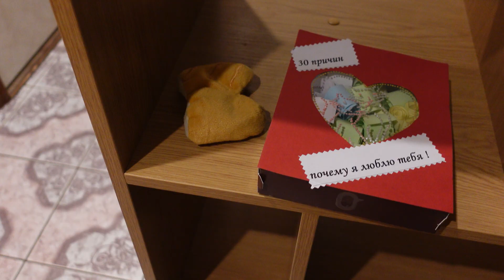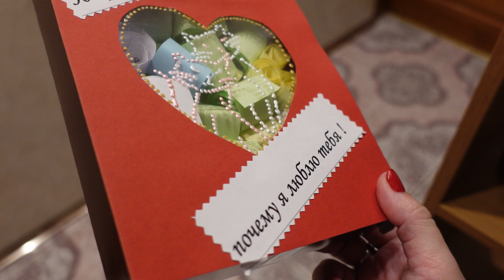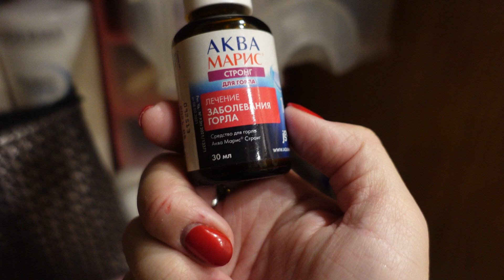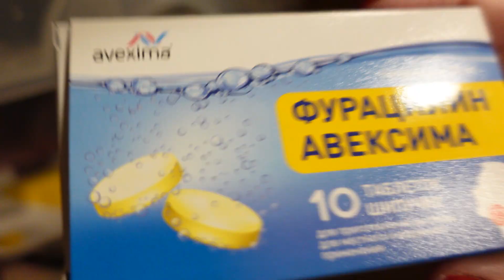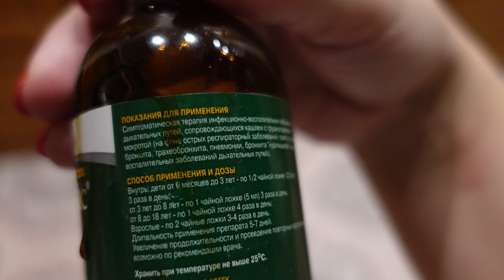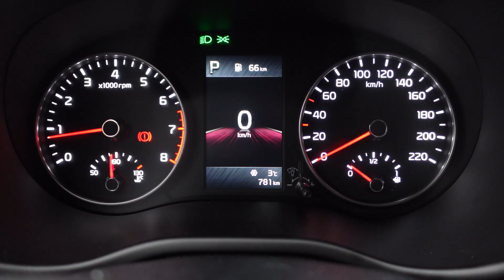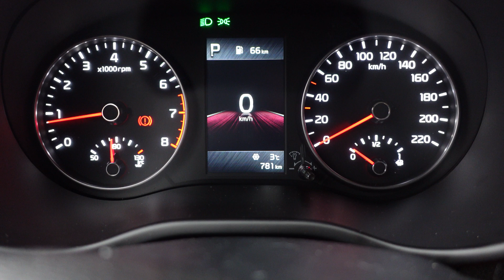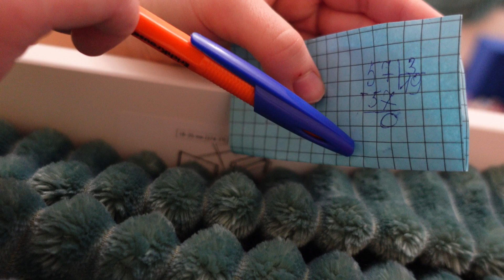ОДИН ДЕНЬ ИЗ ЖИЗНИ многодетной мамы / Будни мамы / влог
Влог о жизни многодетной мамы, про заботы и дела многодетной семьи. Рецепты, мотивация на уборку и может ли мама с двойней быть помешанной на чистоте? Как живет наша большая семья! Вот такие будни мамы, которая уволилась с работы ради семьи.